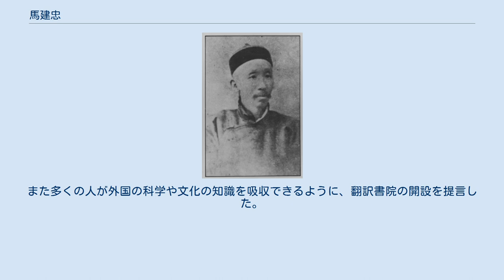馬建忠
馬 建忠（ば けんちゅう、Ma Jianzhong、1845年2月9日 - 1900年8月14日）、は、清末の思想家・外交官・言語学者。
字は「眉叔」。
江蘇省鎮江出身で馬建勛・馬相伯の弟。
 カトリック教徒の家庭に生まれた。
次兄の馬建勛は曽国荃に抜擢されて李鴻章の幕僚となり、淮軍糧台を務めた。
四兄の馬相伯は教育家で震旦大学や復旦大学の創設者である。
 馬建忠は幼い頃から科挙を目指して四書五経を学んでいたが、咸豊3年（1853年）に太平天国軍が南京に入ると一家は上海に避難した。
馬建忠と兄弟たちはイエズス会の設立した徐匯公学に入学し、フランス語やラテン語を学んだ。
アロー戦争で西洋の学問を学ぶ必要性を痛感し、ラテン語・フランス語・英語・ギリシア語の勉強を継続した。
 同治9年（1870年）、次兄の馬建勛の引き立てで李鴻章の幕僚となって、文化の知識と語学力を認められた。
光緒4年（1878年）、郎中の資格で李鴻章によって国際法を学ぶためにフランスに派遣された。
同時に駐仏公使郭嵩燾の通訳となっている。
パリでは中国人として初めてバカロレアをとり、パリ政治学院で法学の学位を得た。
 光緒6年（1880年）、天津に戻り李鴻章のもとで洋務運動を推進する。
翌7年（1881年）にはアヘン専売と税収問題の解決のためイギリス領インド帝国に派遣された。
光緒8年（1882年）には李鴻章により朝鮮に派遣され、朝鮮とイギリス・アメリカ・ドイツとの通商条約締結を推進した（米朝修好通商条約など）。
壬午事変が発生すると興宣大院君の連行にかかわった。
 光緒10年（1884年）、唐廷枢が管理する輪船商招局に入り、光緒16年（1890年）には対外貿易の発展と民間産業の振興を説いた「富民説」を著して李鴻章に提出した。
程無くして李鴻章から上海機器職布局総裁に任命されるも経営難から辞職、故郷へ引退したが、光緒21年（1895年）に李鴻章に北京に呼ばれ、日清戦争の講和条約を結ぶために日本に赴く李鴻章を補佐した。
光緒22年（1896年）、上海で『時務報』主筆の梁啓超を知り、『適可斎記言記行』を著した。
 光緒26年（1898年）、中国語の文法書である『文通（馬氏文通）』を著し出版した。
光緒28年（1900年）、再度李鴻章から呼び戻されたが、同年に死去した。
 馬建忠は釐金（通行税）の廃止、関税自主権の回復、貿易の拡大、民間産業の振興、議会制度の採用を主張した。
また多くの人が外国の科学や文化の知識を吸収できるように、翻訳書院の開設を提言した。